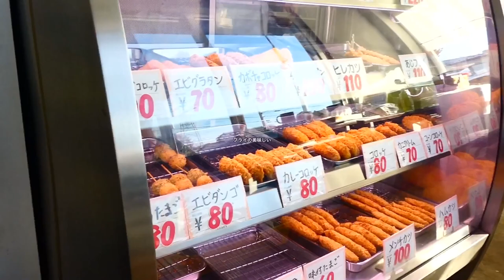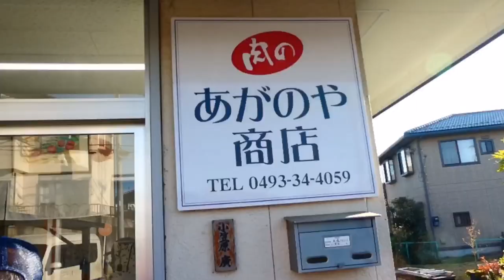高坂のお肉屋さんにフライ物を買いに行く企画デス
スチームオーブンを買いました！
フライの美味しい、高坂坂「あがのや商店」さんへ
ロードバイクでお買い物です〜